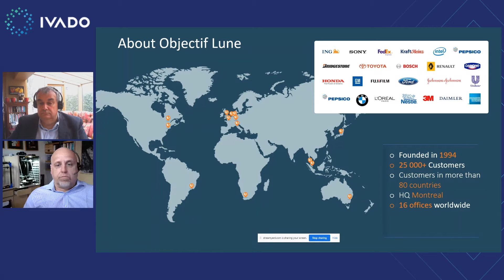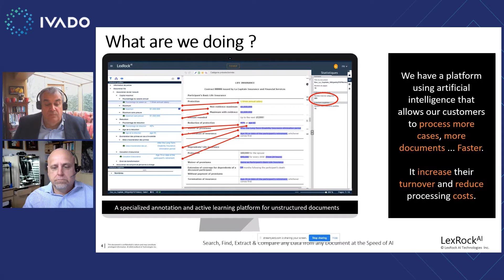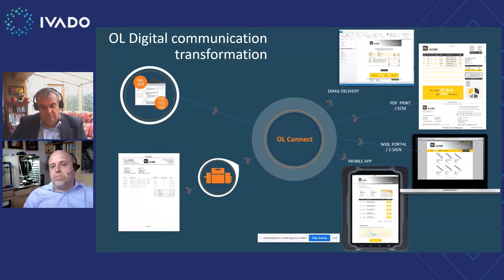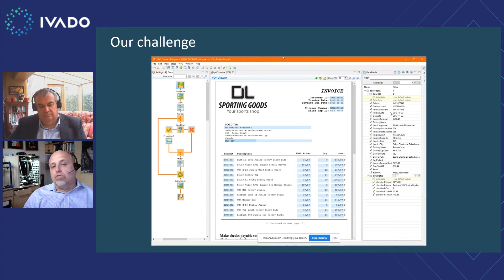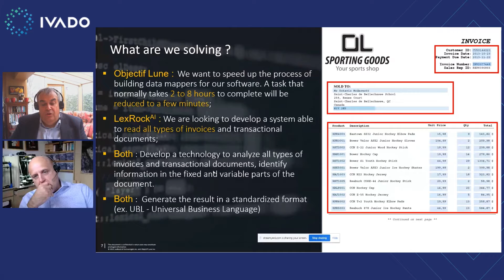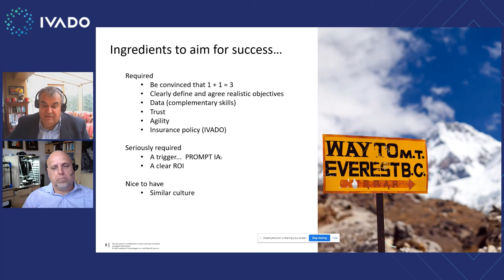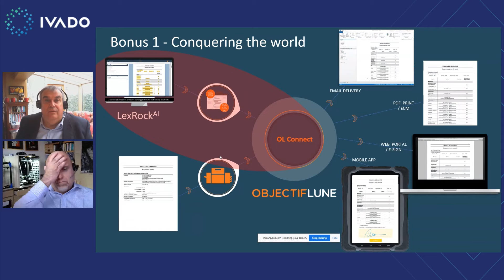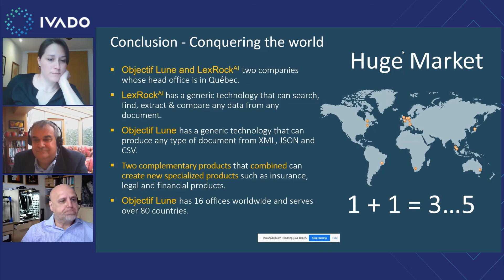Collaboration LexRockAI et Objectif Lune Deux besoins similaires, un objectif commun – Conquérir le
Présentation de Alain Lavoie, LexRock AI et Didier Gombert, Objectif Lune dans le cadre de la conférence IVADO Zoom sur l'intelligence numérique collaborative du 21 avril 2021.